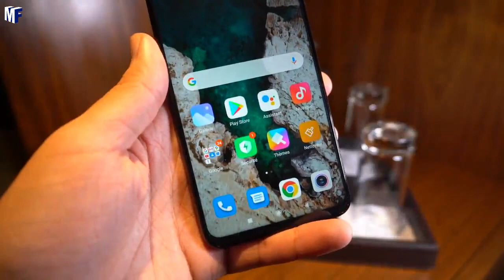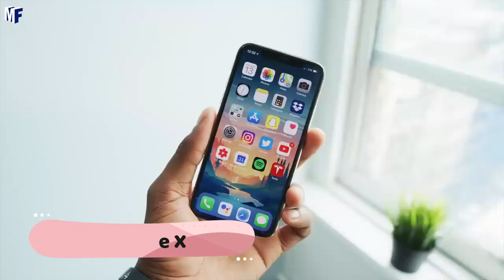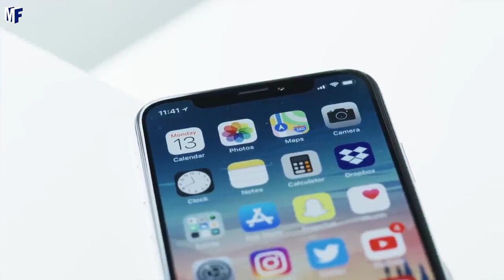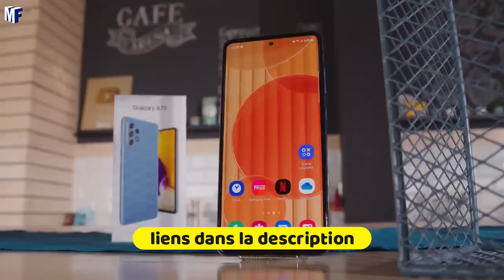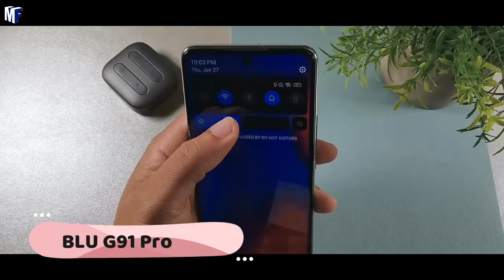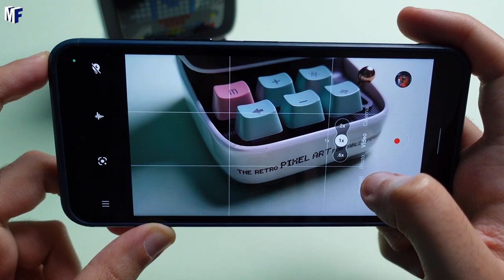Comparatif Et Guide D'Achat - Quel Smartphone m'a Bluffé ? (Qualité/Prix)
Tous ceux qui veulent un téléphone phare ne peuvent pas se le permettre. Heureusement pour eux, tous les téléphones du marché ne sont pas des produits phares. Il existe des téléphones de milieu de gamme décents partout où vous vous tournez. Ils combinent de bonnes spécifications avec un coût relativement faible, offrant le meilleur rapport qualité-prix. Ils sont généralement bien meilleurs que les téléphones économiques en termes de qualité de l'appareil photo, d'un meilleur écran, d'un processeur plus rapide et d'un meilleur design.

⭐Apple iPhone X
⭐Samsung Galaxy A72
⭐BLU G91 Pro
⭐Nokia XR20

00:00 Intro
00:35 Xiaomi Mi 10T 5G
01:44 Apple iPhone X
02:52 Samsung Galaxy A72
03:50 BLU G91 Pro
04:58 Nokia XR20
06:10 Fin